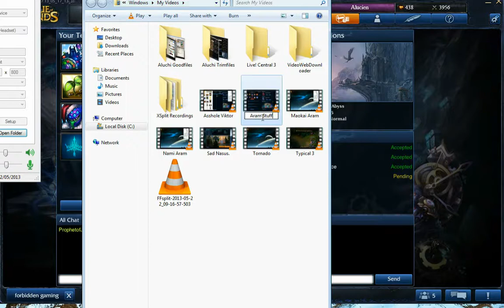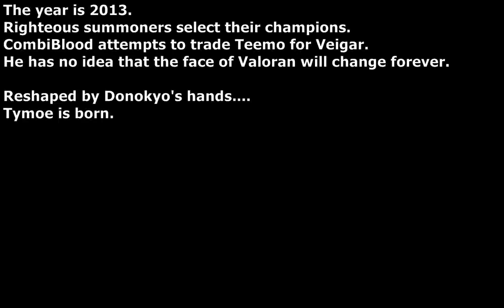Typical TDL 4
Welcome back summoners. Episode 4 is live so remember to brush up on your skills for episode 5.

Practice your jumps.
Jungle your Viktors.
Save your mana.